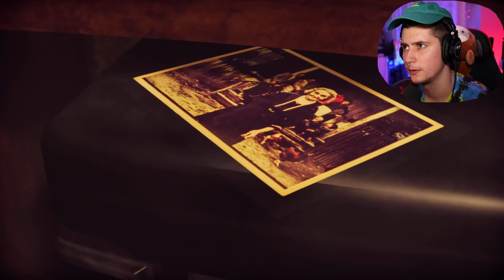😰THE SCARIEST GAME OF 2021?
From The Darkness. Is it the scariest game of the year? Is is the scariest game EVER?! Lets find out in From The Darkness - Full Game - Walkthrough (Psychological Horror Game)

The game contains flashes of light that can cause epileptic seizures.

From the darkness is a first-person horror game that focuses on creating fear in the player.

Most of the time you have to walk and explore the abandoned apartment of your deceased grandfather, to which you came for an old family album, but strange things begin to happen in the apartment, the one who lives in darkness will not let you go so easily. Your main task is to get out alive, but this can only be done by meeting face to face with an inhabitant of darkness.
The game takes about an hour.
The developers describe the content like this:

The game contains scary scenes that may seem disturbing to some players

Dont leave without licking a like!